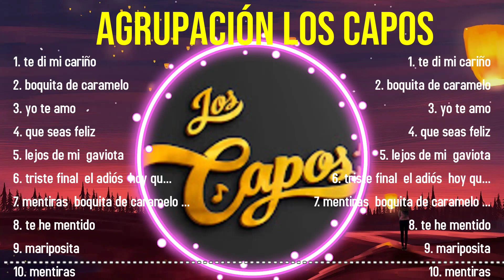Greatest Hits Agrupación Los Capos álbum completo 2024 ~ Mejores artistas para escuchar 2024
[00:05:25] - 1.t̲̲e̲̲ di̲ m̲i̲ c̲̲a̲̲riñ̲o
[00:09:05] - 2.b̲oq̲̲uita̲̲ de̲̲ ca̲r̲̲am̲elo̲̲
[00:13:28] - 3.y̲o̲ te amo̲
[00:18:20] - 4.qu̲̲e s̲̲ea̲s̲ fel̲i̲z̲
[00:26:44] - 5.le̲̲jo̲s̲ de m̲̲i̲̲  gav̲iota̲
[00:33:29] - 6.triste̲ fi̲̲nal  e̲̲l̲̲ adió̲s̲̲  h̲̲oy q̲̲ui̲ero̲̲ l̲̲lor̲ar
[00:45:01] - 7.mentir̲as  b̲̲o̲qui̲ta de̲̲ car̲a̲̲m̲elo̲̲  q̲̲ue̲̲ s̲ea̲̲s fe̲̲liz̲̲
[00:50:29] - 8.t̲̲e he m̲̲entido̲

Agrupación Los Capos greatesthits 2024 topsongs topartists